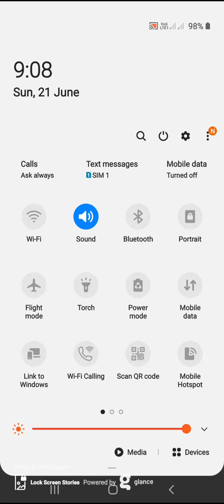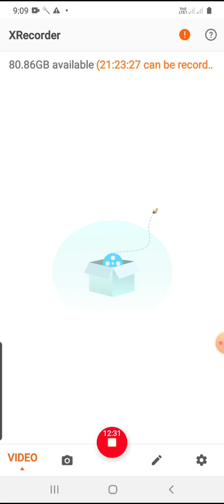Art : definition & meaning by Dr Narendra kumar D&P BA Part 1st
Dr.Narendra kumar
Drawing & Painting